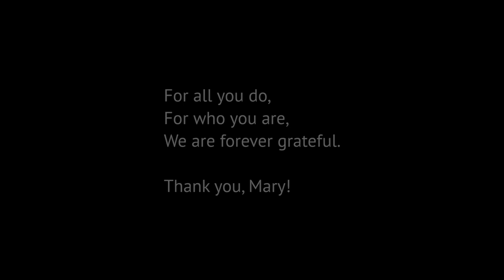Thank you, Mary Hesdorffer!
Mary Hesdorffer is a nurse practitioner and mesothelioma expert who has worked tirelessly on behalf of the mesothelioma community. This is the community's thank you message to Mary. For all you do, for who you are, we are forever grateful.